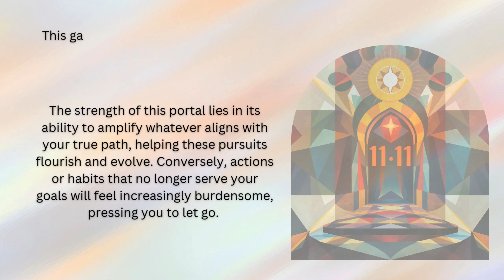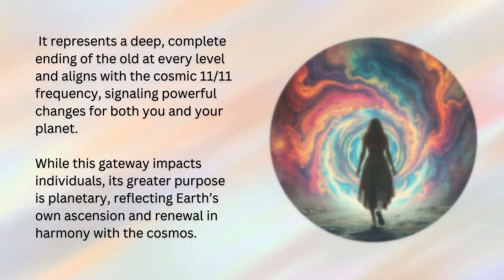Gate 11:11 The date 11/11 marks the "End of All Ends" gateway portal #1111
a powerful closure symbolizing the completion of all cycles. This is a time to release connections with your old self and recognize the closing of a profound cycle within Mother Earth.